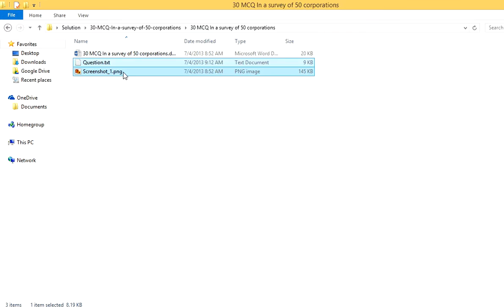Download 30 MCQ In a survey of 50 corporations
MGT 498 Final Exam.

1) In a survey of 50 corporations, which of the following was rated as a benefit of strategic management?

A. Clearer sense of vision for the firm
B. Higher levels of employee motivation
C. Higher levels of job satisfaction
D. Improved productivity
E. Lower employee turnover

2) Research suggests that strategic management evolves through four sequential phases in corporations. The first phase is

A. externally-oriented planning
B. basic financial planning
C. internally-oriented planning
D. forecast-based planning
E. strategic management

3) Strategic management is that set of managerial decisions and actions that determine the long-run performance of a corporation. Which one of the following is NOT one of the basic elements of the strategic management process?

A. Strategy formulation
B. Strategy implementation
C. Statistical process control
D. Evaluation and control
E. Environmental scanning

4) The relationship among the board of directors, top management, and shareholders is referred to as

A. corporate synergy
B. corporate management
C. corporate governance
D. corporate strategy
E. corporate responsibility

5) The concept that proposes private corporations have responsibilities to society that extend beyond making a profit is known as

A. flexible responsibility
B. social responsibility
C. social flexibility
D. managerial responsibility
E. profit maximization

6) Who said that the social responsibility of business is a "fundamentally subversive doctrine" and that the one social responsibility of business is "to use its resources and engage in activities designed to increase its profits so long as it stays with the rules of the game..."?

A. Adam Smith
B. Edward Freeman
C. Archie Carroll
D. William C. Norris
E. Milton Friedman

7) Which of the following is NOT descriptive of external environmental scanning?

A. Used as a tool to ensure a corporation's long-term health
B. Used to monitor, evaluate, and disseminate information from the external environment to key people within the corporation
C. Used to identify opportunities and threats
D. It is a tool that corporations use to avoid strategic surprise
E. Used to identify strengths and weaknesses

8) According to Porter, the corporation is most concerned with

A. the intensity of competition within its industry
B. the aggregate level of demand for a product line
C. a market's position on its life cycle
D. the amount of pressure from the societal environment
E. the level of government action in an industry

9) When a company determines a competency's competitive advantage, Barney refers to this issue as

A. value
B. rareness
C. imitability
D. organization
E. durability

10) An acronym for the assessment of the external and internal environments of the business corporation in the process of strategy fo...